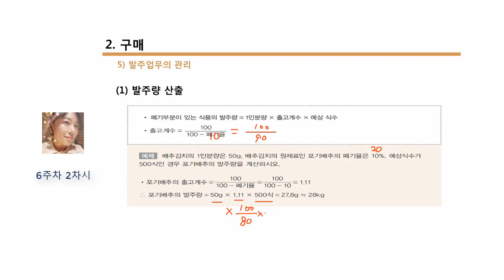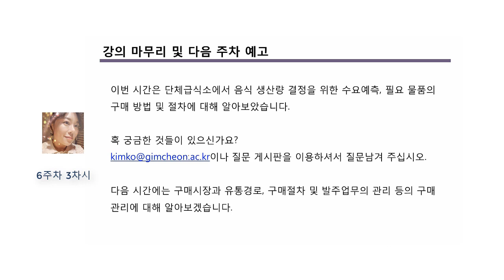발주량 계산 방법